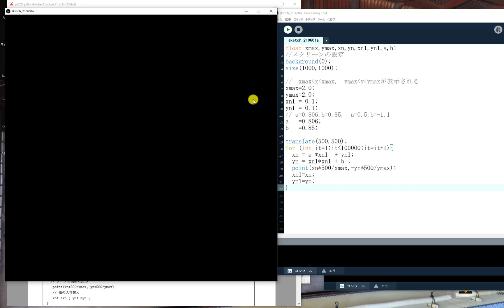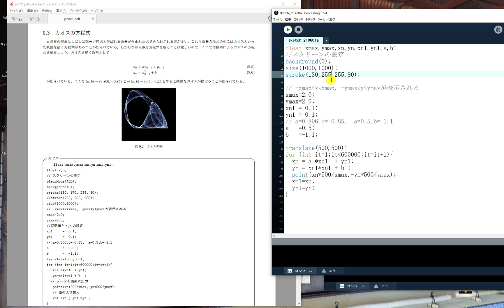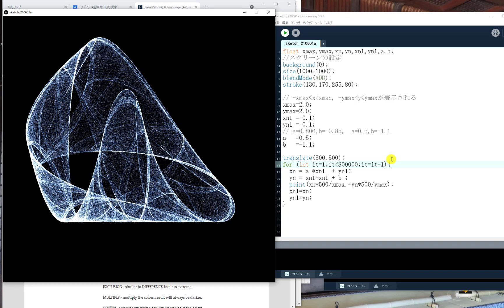【Processing】第１５回ー２ カオスCG カオスCG完成